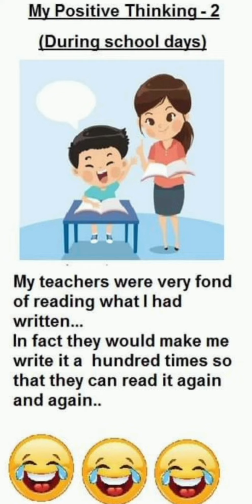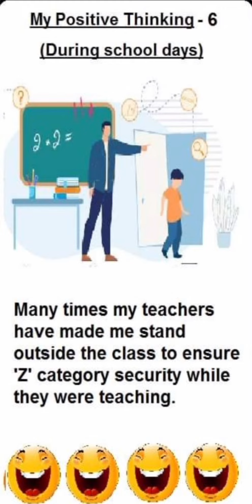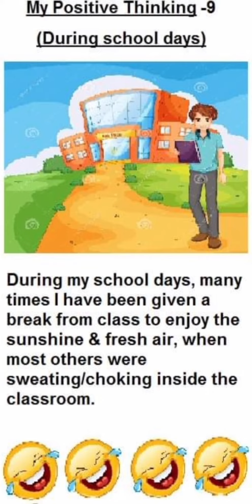" MY POSITIVE THINKING " DURING THE SCHOOL DAYS..!!!!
" MY POSITIVE THINKINH " DURING THE SCHOOL DAYS.